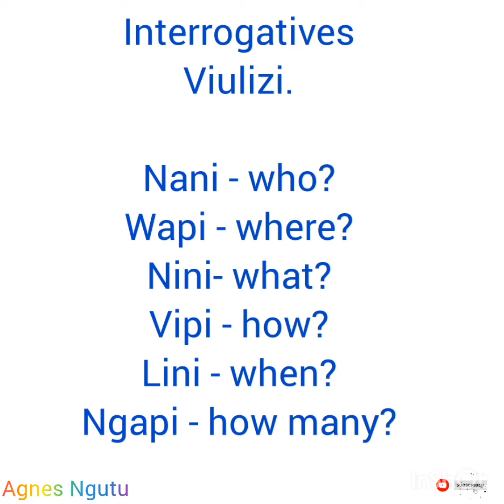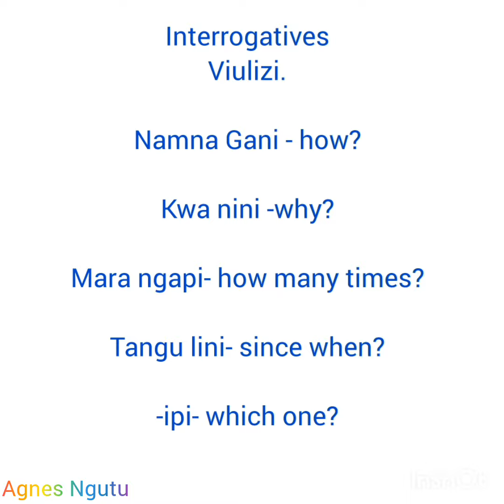INTERROGATIVES // VIULIZI. // LEARN SWAHILI.